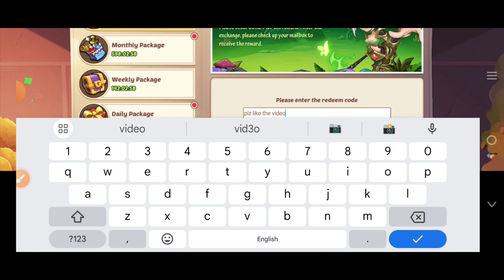⚠️NOVEMBER UPDATE⚠️CODES! IDLE HEROES CODES 2024 - IDLE HEROES CODES - IDLE HEROES PROMO CODE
hey guys welcome to brand new video in this video we share new working codes of idle heroes.

your query.
1:) idle heroes
2:) idle heroes cd key
3:) cd key idle heroes
4:) idle heroes codes
5:) idle heroes code
6:) idle heroes new codes
7:) idle heroes cd keys
8:) idle heroes redeem codes
9:) idle heroes codes 2024
10:) idle heroes cd keys 2024

✓ HOW TO REDEEM IDLE HEROES CODEE ?
Open the game and go to the 'Cool Events' menu
Go to the exchange gifts tab
Enter any of the codes mentioned above and click on the exchange code button
Go to your in-game mailbox and collect the reward
Once you collect the reward, it will be added to your in-game account

The unique IDLE RPG on Google Play. Form your heroes and battle for victory!